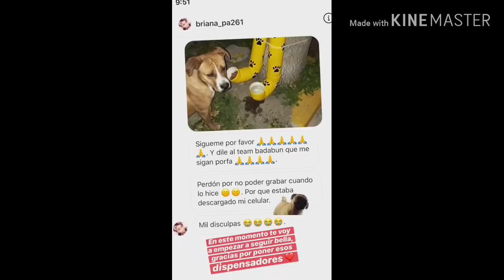Tavo Betancourt grabando Patitas al Rescate